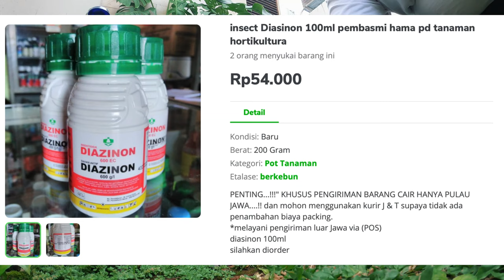Membasmi Hama Pada Daun Tanaman Monstera Dengan Diazinon (Cara Merawat Monstera)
THE RYANS.
selamat bersenang senang, assalamualaikum!
251
Taman Tekno